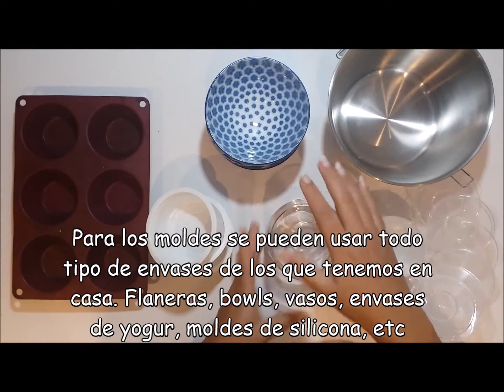Panna cotta de café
La panna cotta que viene del italiano y significa ‘nata cocida’, es un postre típico de la región italiana del Piamonte. Se elabora a partir de nata, azúcar, gelificantes y su sabor viene a partir de los diferentes aromatizantes que se usan. La receta más tradicional es aromatizada con vainilla y se acompaña con mermeladas de frutas rojas pero la versión que traemos hoy es para los fanáticos del café, pues aromatizamos con un poco de café y además preparamos una salsa de café y chocolate para acompañar.

Receta
150 ml de café
500 ml de nata
4 hojas de gelatina neutra
100 g de azúcar
1/2 cucharadita de esencia de vainilla

Para la salsa de café y chocolate
100gr de chocolate
80ml de café

* En el video se usaron la mitad de los ingredientes.

Nota: Para los moldes se pueden usar todo tipo de envases de los que tenemos en casa. Flaneras, bowls, envases de yogur, vasos, moldes de silicona, etc.

Hidratar la gelatina en láminas en un reciente con agua fría, introducir una a una para que no queden pegadas. Añadir la nata en un cazo junto al azúcar, el café y la vainilla. Calentar a fuego medio y remover para diluir el azúcar. Una vez la mezcla anterior hierva, separar del fuego. Exprimir las láminas de gelatina ya hidratadas e incorporar. Remover para que se integre bien. Verter en moldes y dejar enfriar. Una vez sea posible conservar los moldes en la nevera al menos 6 horas antes de servir. Al momento de servir preparamos la salsa. Derretir chocolate al microondas o en Baño Maria. Ya derretido incorporar el café y mezclar bien. Desmoldar las panna cotta (mejor si son moldes individuales para un mejor manejo) Servir y cubrir con la salsa. Si prefiere servir directamente en un molde individual basta con poner la salsa por encima.